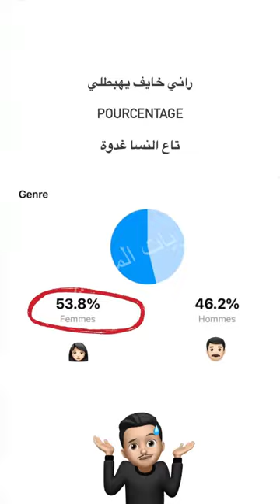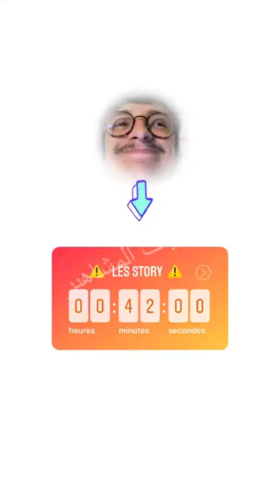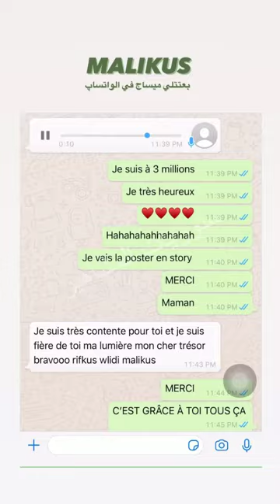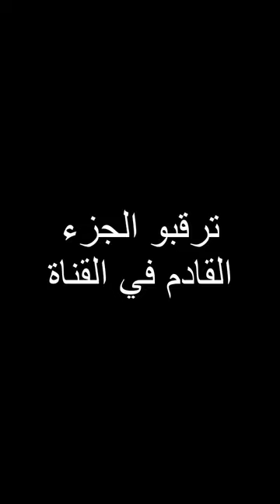RIFKA PAULINA 2